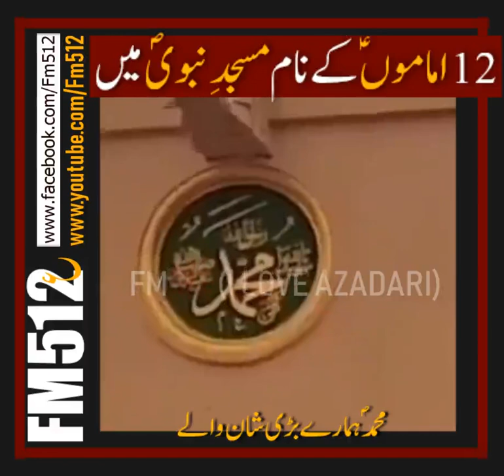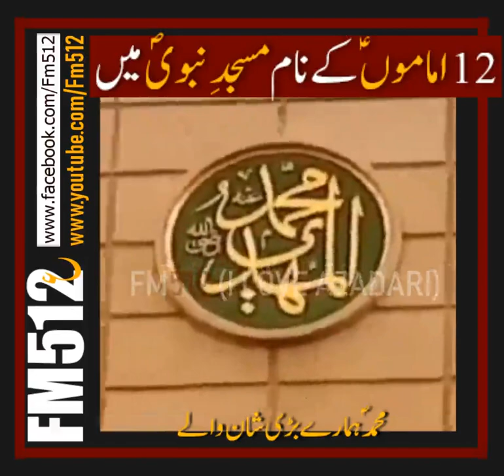12 اماموں کے نام مسجدِ نبویؐ میں | Masjid e Nabwi (Saudi Arabic)